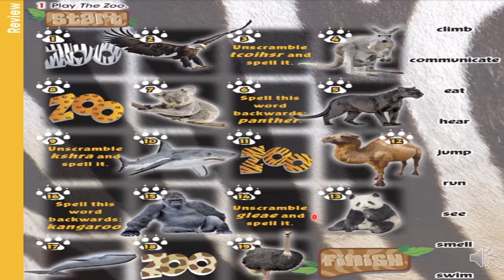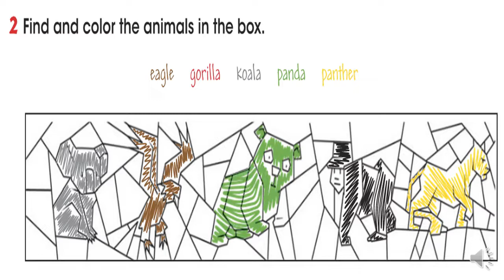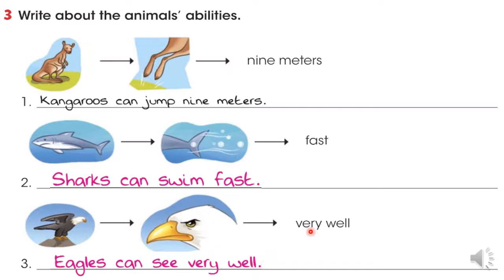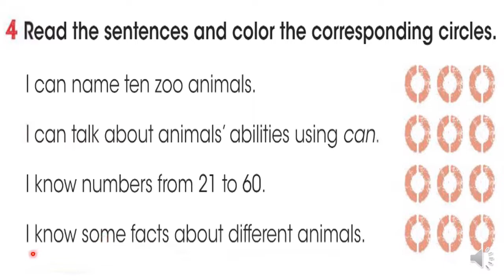CLASE 20 - VIDEO 20 - 3ER GRADO